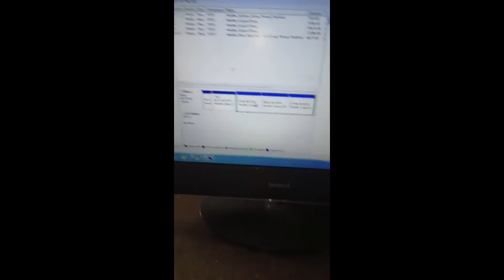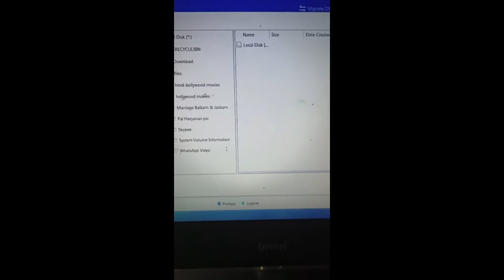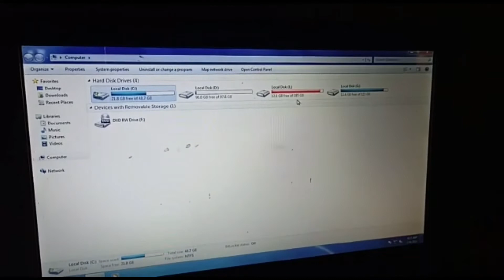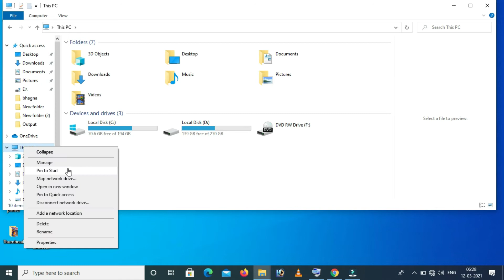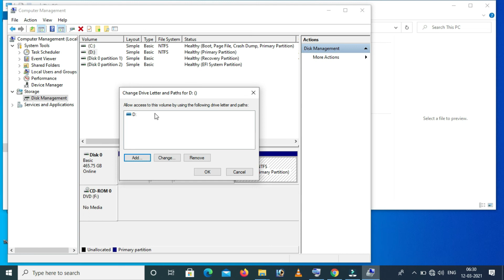Dynamic To Basic Disk | How to get all data | Friends reaction after getting data